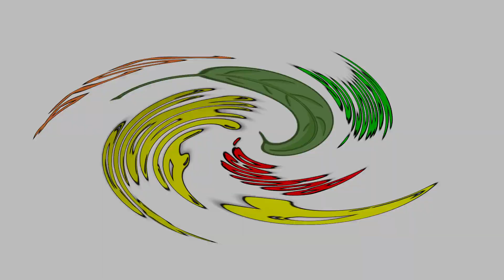Sepelio de Walter Yesid Munevar Montaña 15/04/2024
Sepelio de 𝐖𝐚𝐥𝐭𝐞𝐫 𝐘𝐞𝐬𝐢𝐝 𝐌𝐮𝐧𝐞𝐯𝐚𝐫 𝐌𝐨𝐧𝐭𝐚ñ𝐚 hoy lunes en la parroquia Nuestra Señora del Carmen de Pajarito Boyacá.
(Abril 15/2024)